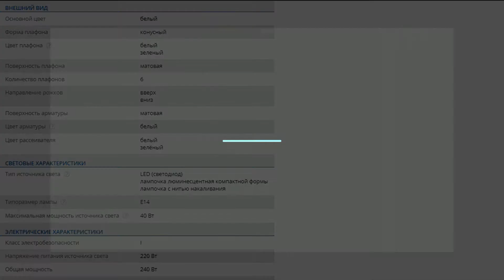Подвесная белая люстра с плафонами Maytoni Adelia ARM540-06-W